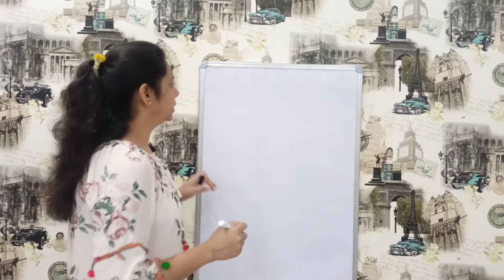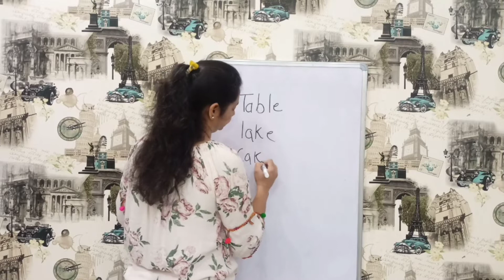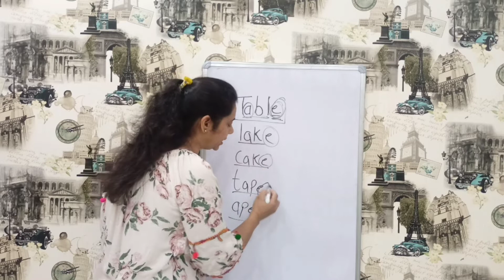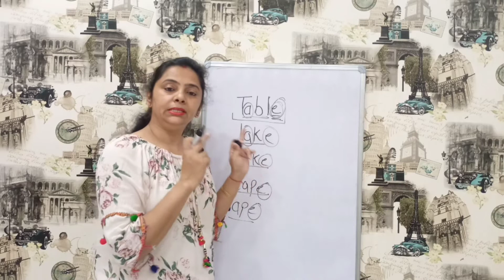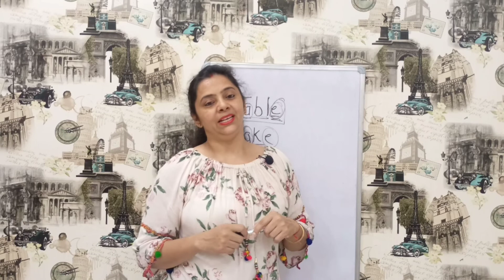How to read two vowels in a word || Sawaal aapke Jwab humare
How to read two vowels in a word
Sawaal aapke Jwab humare